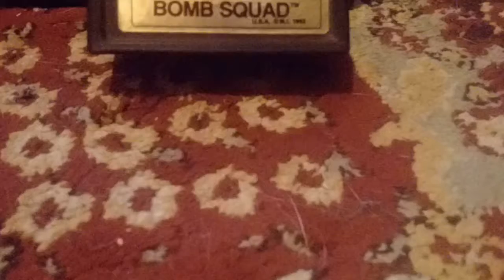original bomb squad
The original Bomb Squad played on my Radio Shack Tandy Vision one with speech synth pack